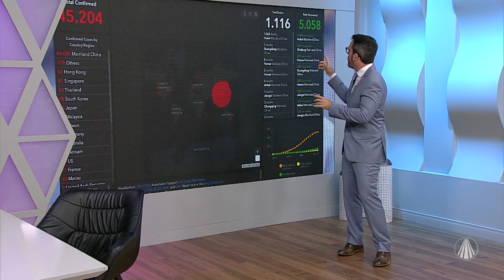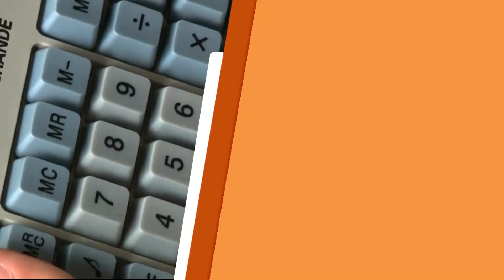Plantão Médico: Coronavírus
No Plantão Médico do Santa Receita, o pneumologista Dr. José Roberto Megda Filho esclarece dúvidas sobre o covid-19, nome oficial do coronavírus.

REDE APARECIDA
A TV de Nossa Senhora